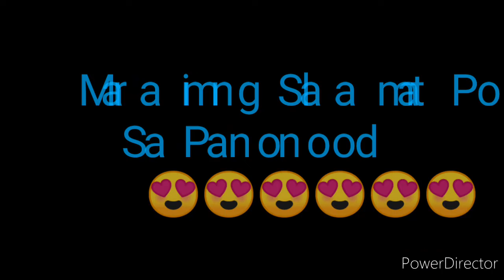STL AKLAN RESULT TODAY 1ST DRAW OCTOBER 11, 2022 2PM RESULT